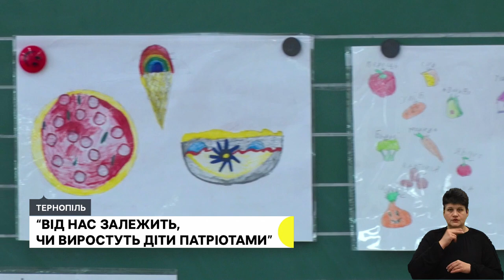Переможниця конкурсу "Вчитель року" в області, вшанували пам'ять пілота штурмовика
- "Люблю те, що роблю" – Юлія Золота представлятиме Тернопільщину на Всеукраїнському конкурсі вчителів
- Відвів палаючий літак та врятував побратимів: яким пам’ятають Олександра Корпана?